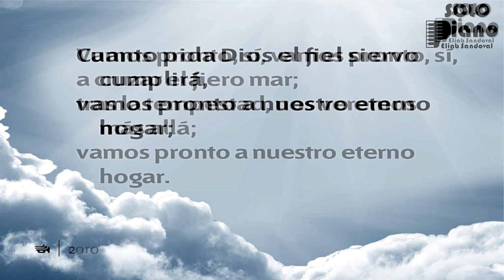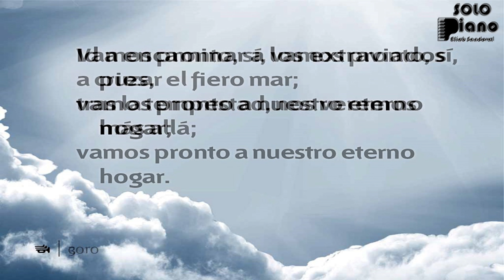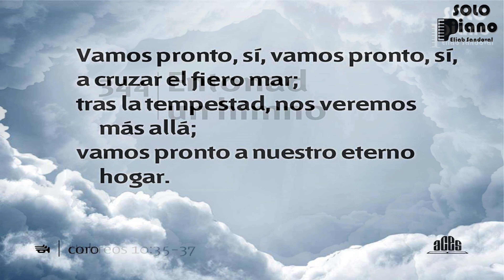HIMNO 344 - Entonad un himno - NUEVO HIMNARIO ADVENTISTA - SOLO PIANO